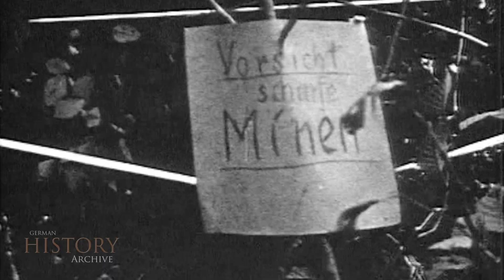90 SovietUnion 1941 ▶ Unternehmen "Barbarossa" (6/10) 20. Panzer-Division (July/August 41) Tank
Soviet Union 1941 (Russia) ▶ Operation Unternehmen "Barbarossa" Операция Барбаросса (Part 6/10) 9. Armee 20.Panzer-Division (July/August 1941) Velizh / Velikiye Luki
Part 6: 20.Panzer-Division / Panzer-Aufklärungs-Abteilung 92 (A.A.92) Horst Stumpff 20th Panzer Division / Panhard 178 (thanks to Mikko Heikkinen for reserach)
- Velizh Вяліж Велиж (Smolensk Oblast), Orthodox church of the Holy Spirit, Daugava River  Западная Двина (Západnaya Dviná), meaning "Western Dvina"; Polish: Dźwina
- Stalin Line
- Velikiye Luki Великие Луки (Pskov Oblast)

The Panhard 178 (officially designated as Automitrailleuse de Découverte Panhard modèle 1935, 178 being the internal project number at Panhard) or "Pan-Pan" was an advanced French reconnaissance 4x4 armoured car that was designed for the French Army Cavalry units before World War II. It had a crew of four and was equipped with an effective 25 mm main armament and a 7.5 mm coaxial machine gun. A number of these vehicles were in 1940 taken over by the Germans after the Fall of France and employed as the Panzerspähwagen P204 (f); for some months after the armistice of June production continued for the benefit of Germany. After the war a derived version, the Panhard 178B, was again taken into production by France. As the type was well-suited to German tactics, at least 190 Panhards, most of them brand-new, were issued to German reconnaissance units for use in Operation Barbarossa in 1941 under the designation of Panzerspähwagen P204 (f); 107 would be lost that year. Among these were some radio vehicles, designated Panzerspähwagen (Funk) P204 (f). Thirty Panhards were listed as in use on the Eastern Front on 31 May 1943. Some of these were fitted with spaced armour.
Velizh - Russian: Ве́лиж; Belarusian: Веліж; Polish: Wieliż; Lithuanian: Veližas (Smolensk Oblast):
During World War II, between July 1941 and September 1943, Velizhsky District was occupied by German troops. Much of the town was destroyed during World War II. During the war, Velizh was occupied by the German Army from July 14, 1941 to September 20, 1943. In September 1942, German occupation forces murdered all but 17 of the town's 1,440 Jewish residents.
Velikiye Luki Великие Луки (Pskov Oblast): From 19 to 21 July 1941 and again from 25 August 1941 to 17 January 1943, Velikiye Luki was occupied by German troops. During World War II, in 1941 and 1942, fighting took place in the vicinity between German and Soviet forces. During the Battle for Velikiye Luki (in late 1942), a German force of about 20,000 was surrounded in the town which had been turned into a fortress. After months of heavy fighting, the German defenders were finally defeated in January 1943. The town was almost completely destroyed.
German units in Velikiye Luki 1941:
- 9th Army
- 3rd Tank Army Panzerarmee
- 19th Panzer Division
- 20th Panzer Division - Operation Barbarossa, 3 July 194: Attached to Army Group Center, the division participated in the opening stages of Operation Barbarossa and remained in the front echelon of attack during the series of advances on Minsk, Smolensk and took part in Operation Typhoon, the failed attack on Moscow. It remained on the central front during the winter of 1941–42, engaged in defensive operations and retreat. In March 1942 it was withdrawn to Bryansk for refitting and a rest after heavy casualties during the winter that lead to disbanding of a number of its units.

Photos on the internet about this video:
Velizh Вяліж - Orthodox church of the Holy Spirit
First 20 sec shows a beheaded lenin statue 0:05 , small church 0:11- 0:15 and a rivercrossing with another church 0:17. For the lenin statue & small church found this picture
For the rivercrossing with church in the back
This footage is actually Velizh (Welish) with important Western Dvina bridge captured by Horst Stumpff 20th panzer division on 14th july 1941. After this the 20th advanced further east to form a defensive line on the Vop River.